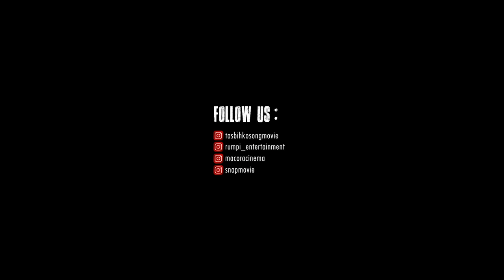Tasbih Kosong Trailer | Tayang Bioskop 2 Februari 2023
Sinopsis :
Dua remaja (Umar & Asti) ditugaskan oleh kantornya untuk mendata sebuah desa terpencil di Sulawesi Selatan. Desa itu adalah desa yang sebagian penduduknya masih menganut ilmu pesugihan atau pelet. Adalah sosok Pak Wahyu (Pak Desa) yang merupakan tokoh utama pesugihan. Pak Wahyu tidak sendiri, dia bekerja sama dengan orang tua Rajeng (Daeng Mattutu & Daeng Martina) untuk menjadikan Pak Wahyu kades selamanya di sana. Sementara Rajeng ternyata sudah diwarisi ilmu pesugihan yang ia sendiri tak mau menerimanya. Mampukah Rajeng hidup layaknya manusia biasa? Bagaimana dengan kisah cintanya bersama Umar. Takdir tak mampu mereka berdua tolak.
TASBIH KOSONG
Genre Film : Horor
Produser : Mohit NV dan Sunarti Sain
Sutradara : Arie Achmad Buang
Penulis : Arie Achmad Buang
Produksi : 786 Production dan RUMPI Entertainment
Casts : Fritz Frederich, Riskyana Hidayat, St. Ardiana Arifin